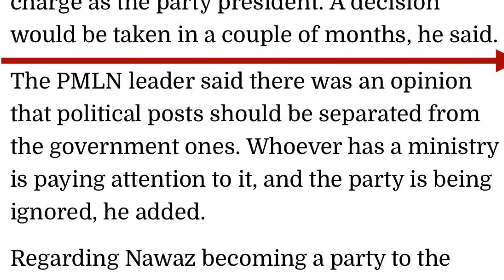انہونی ہو گی۔ مقناطیسی قوتیں کرم دکھائیں گی۔ دھمال مچنے والی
جنگل کا بادشاہ اور عمران خان۔ انہونی ہو گی
آپ حیران ہونگے جو ہو جائیگا
مقناطیسی قوتیں اپنا کرم دکھائیں گی
نواز شریف کے حوالے سے پیشگوئی سچی
دھمال مچنے والی۔ اُسامہ علی کی پیشگوئی